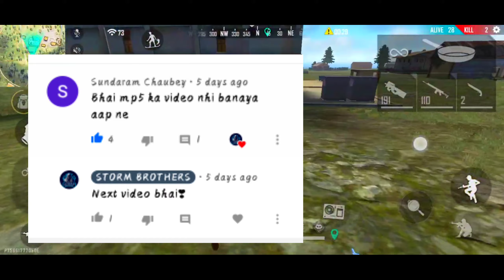mp5 Tips And Tricks|| mp5 Top 5 Best Skin|| mp5 Electrical Booster In Free Fire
Storm Shakti = _mr._mishra_
Storm Shekhar = _mr_shekhu

Game Id no. :-
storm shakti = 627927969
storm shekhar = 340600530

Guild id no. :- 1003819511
                      STORM [BROS]